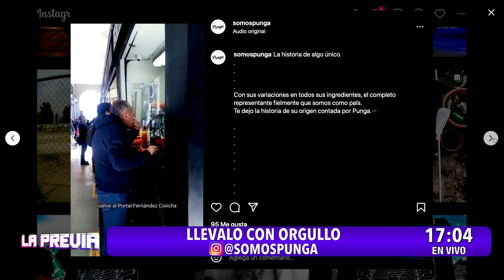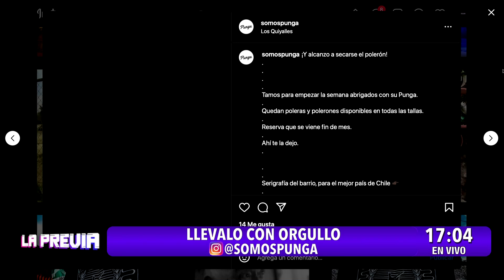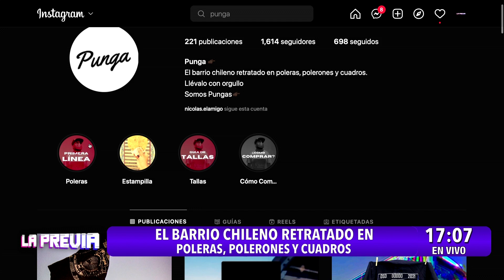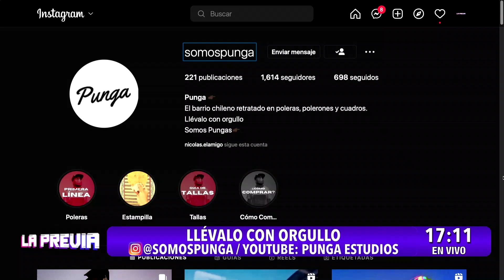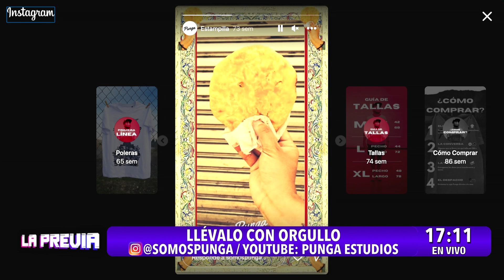Punga nos visitó en la previa y nos mostró maravilloso emprendimiento